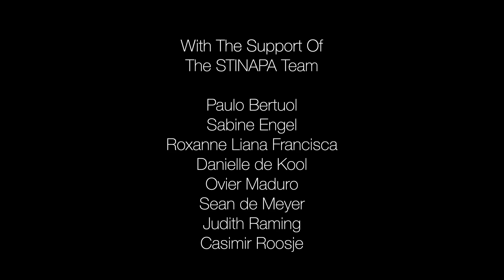The Dutch Caribbean: Crown Jewels of the Dutch Kingdom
Dutch Caribbean Nature Alliance showcases the extraordinary nature of the six islands in the Dutch Caribbean. The story begins with a display of a variety of key habitats following keystone species that exist in these areas. Further along, we are introduced to a few relationships between the habitats and the species and ultimately how humans could have impact on delicate ecosystems.

This video is intended for educators to use to support their existing educational programs and for outreach with the public.

This video is in English, but if you would prefer listening to it in Papiamentu, please follow into the next video.

The Dutch Caribbean Nature Alliance has its alliance partners on all six of the islands in the Dutch Kingdom and is generously supported by the National Postcode Lottery.

Directed by: Sami Kattan, Nomad
Produced by: Dutch Caribbean Nature Alliance